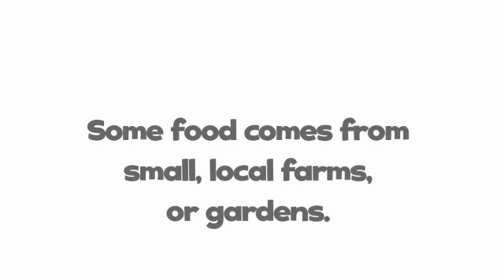Discover 4 - Opener3